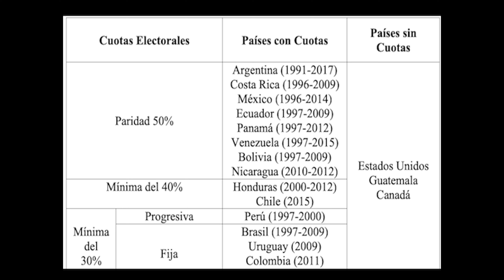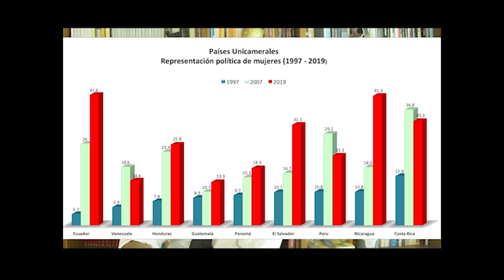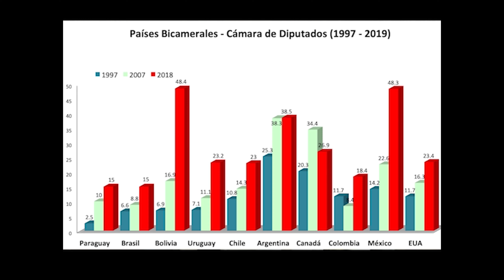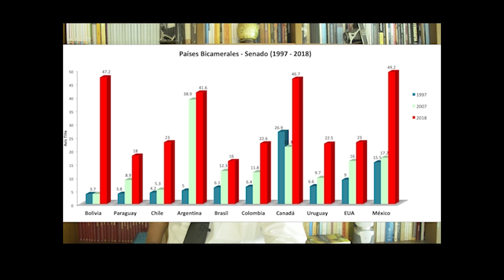MAS ALLA DE LA REPRESENTACIÓN DE GENERO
DR CARLO UGO SANTANDER
PROFESOR - POLITÓLOGO